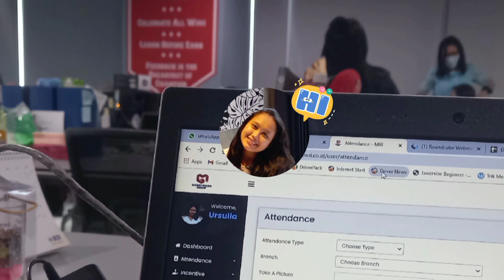KOSAKATA BAHASA MANDARIN MIRIP DENGAN BAHASA INDONESIA | BELAJAR BAHASA MANDARIN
wuah ternyata banyak loh kosakata Bahasa Mandarin yang mirip dengan Bahasa Indonesia

tentunya masih bnyk lagi yg mirip

kalau ada yg tahu kosakata yg mirip lagi, boleh dong share di kolom komen👇